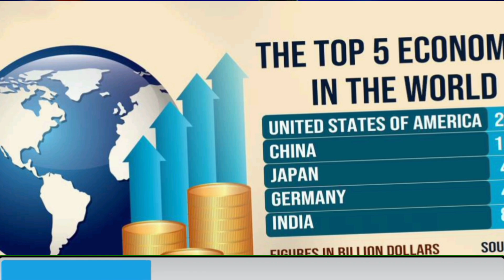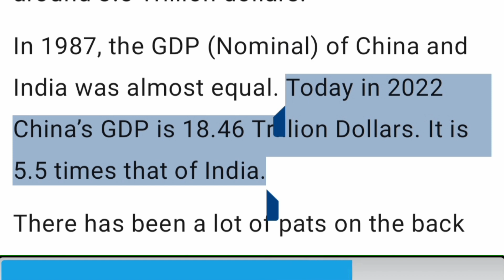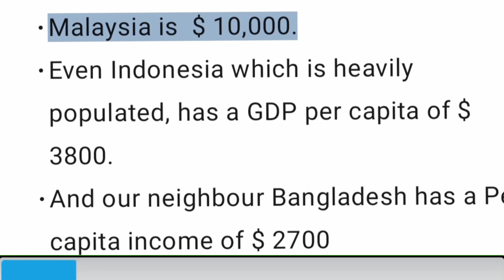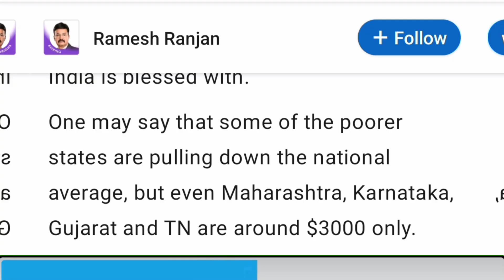Why 99% Of Indian's Salary BELOW 25K?😳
Why are 99% Of Indian's Salary BELOW 25K? | Tamil | Mr.Share Market